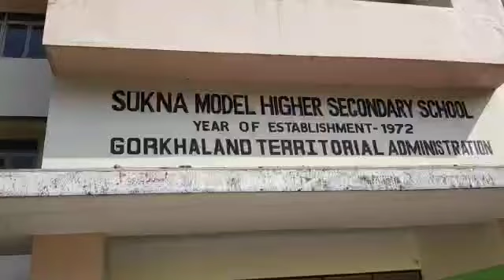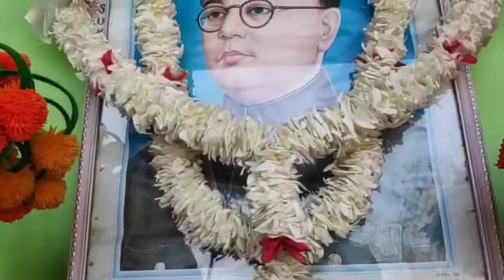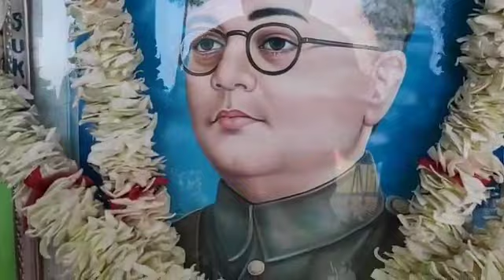Sukna Higher Secondary School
Video from birenkhati
The song was courtesy from the Bose The Forgotten Hero.